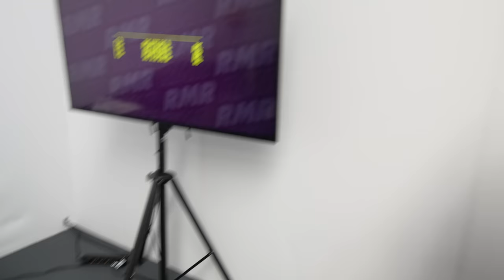THIS ONE WAS PERSONAL! | PARIS MAJOR RMR VLOG | LIVINGBIG S4E10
The BLAST.TV Paris Major RMR conitues and after our highlight game vs 500 we are only one win away from qualifying for the last ever CSGO Major before the release of CS2

BIG CSGO

📷 BIG Media:

Jannik Ebben Video Editor / Camera